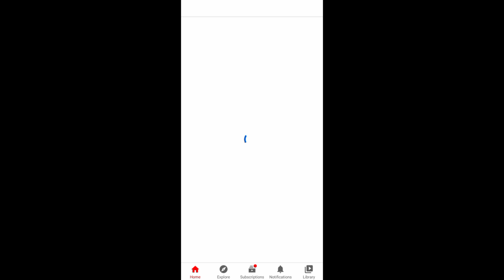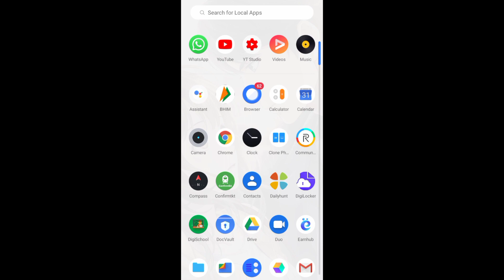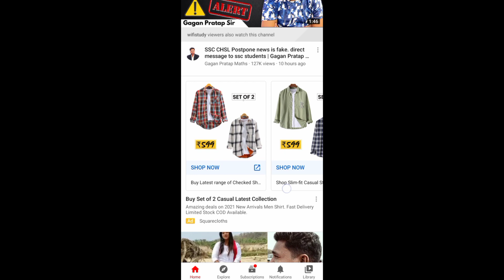santhali_fun_tube केसे लगाए|# केसे लगाए यूटयूब में|new santhali video 2021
I wise you like this video. I am trying to create a video related to technical problem in anything.
इस वीडियो को बनाने का मकसद है कि जो ग्रामीण क्षेत्रों में  आदिवासी लोग रहते हैं वह टेक्नोलॉजी से वह बहुत दूर रहते हैं। ताकि वह भी बदलते टेक्नोलॉजी के साथ जुड़ सके।